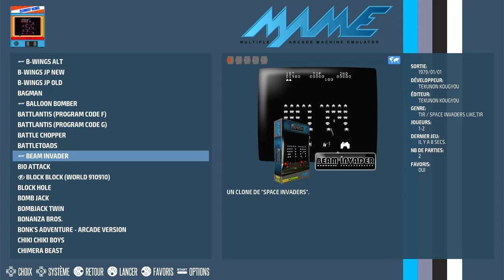Beam Invader Arcade | Emulated / M.A.M.E.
Beam Invader
[beaminv]